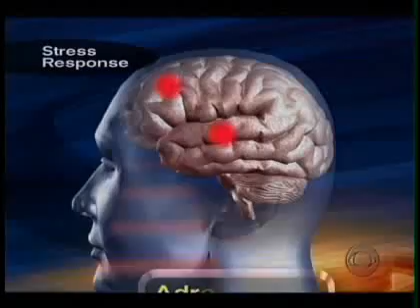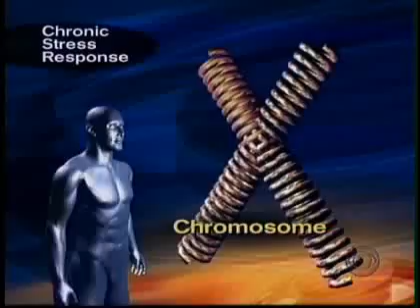The Science of Stress